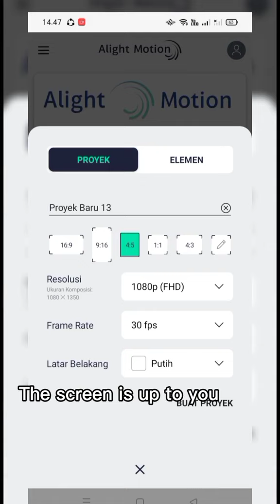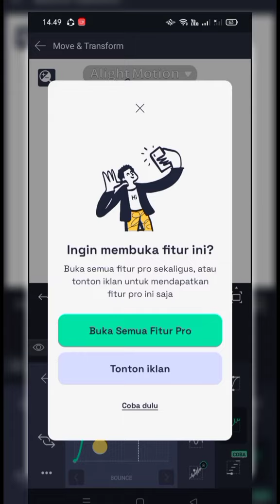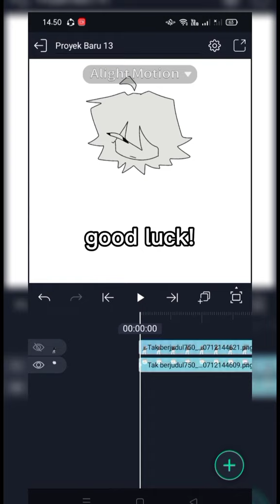this is my own way//Full Tutorial//HAND FPE//KAGUMI.BOOM//